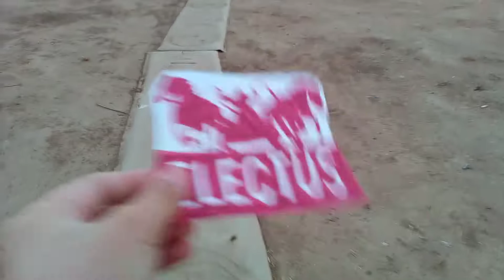ELECTUS PUTS THE BOX IN THE TRASH